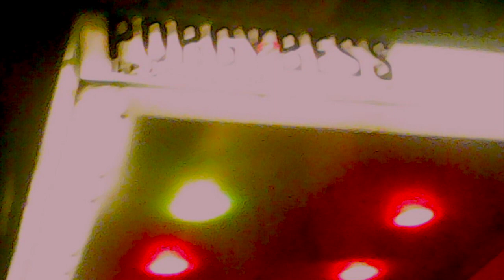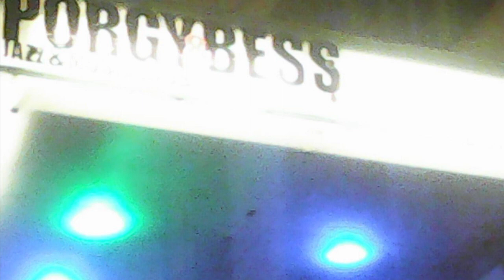Max Nagl Ensemble live at Porgy & Bess 29.1.2020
Pamelia Stickney: theremin
Joanna Lewis: violin
Anne Harvey-Nagl: violin
Martin Eberle: trumpet
Clemens Salesny: saxophones, clarinet
Max Nagl: saxophones
Phil Yaeger: trombone
Clemens Wenger: keyboards
Gregor Aufmesser: bass
Herbert Pirker: drums

composed by max nagl

recorded by Werner Angerer
fotot: Eckhard Derschmidt
c+p max nagl 2020